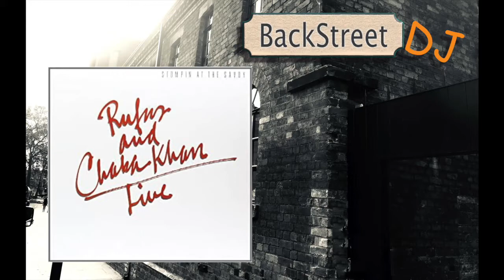Backstreet DJ Live It Up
The Backstreet DJ playlists represents the heart and soul of my music experience over the years.

Alway wanted to do this compilation of my favourite live music albums
So many memories of bands we have seen perform live.
Booking the show way in advance.
Finally heading to the show.
Seeing the mass of people that share your love of music.

A chance to see the artists in the flesh, Feels like an acknowledgement of the years spent buying or downloading their music. That they have taken time out to visit your town or even country.
The things we took for granted before these times of lockdown.
Sure its a commercial thing for the artist, But its also confirming their music ability, That they can recreate the fine work that has driven the attention over the years.
If its good live.
Its worth my time.

Would love your comments and memories.

20 tracks to enjoy.  With more playlists intros  to come.

Al Jarreau
Ahmad Jamal featuring Yusef Lateef
Parliament (funk band)
Rufus Featuring Chaka Khan
Joe Zawinul and the WDR Big Band
Tania Maria and the Frankfurt Radio Bigband
Steely Dan
Maze
Sadao Watanabe

What happens here comes from the heart.
Buckle up
This is Backstreet DJ

Note: Play without random for the real selection experience. However Random does have a way of releasing surprises.

I do hope artists will see this channel as a intro to their great material and not an infringement.
Category
Music